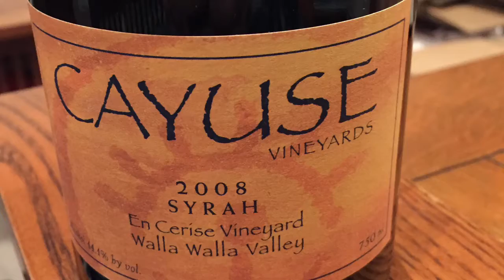Exploring The Wine Glass Feb 22, 2017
A two week exploration into the wines that Dracaena Wines drinks along with the food pairings. Video preview to blog post that talks about the wineries behind the wines